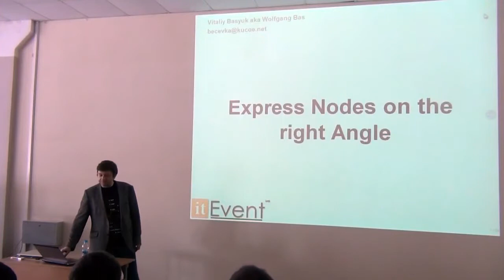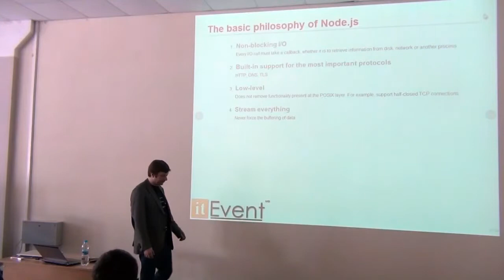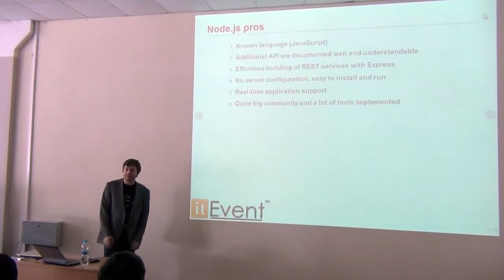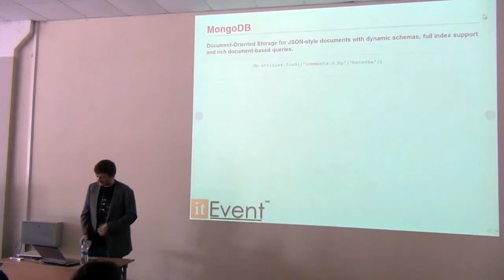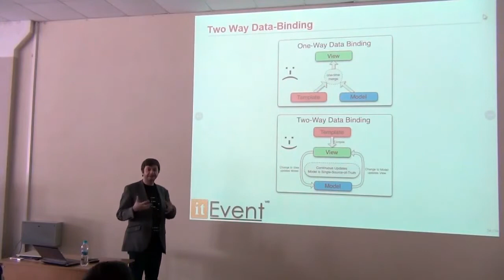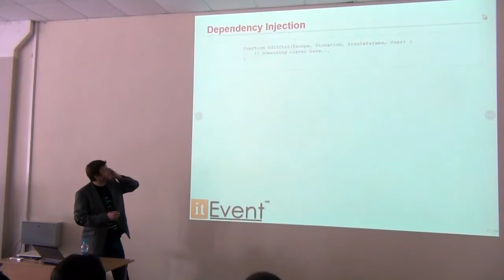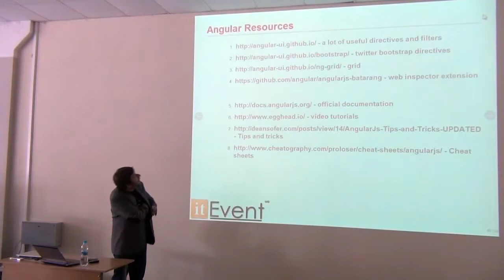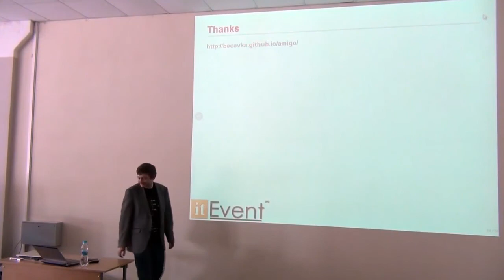09 - Express Nodes on the right Angle - Vitaliy Basyuk - IT Event 2013 (5)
09 - Express Nodes on the right Angle - Vitaliy Basyuk - IT Event 2013 (5)

60 вузлів під правильним кутом - миттєва розробка програмних додатків використовуючи Node.js + Express + MongoDB + AngularJS.

Коли ми беремось за новий продукт, передусім ми думаємо про пристрасть, яка необхідна йому, щоб зробити користувача задоволеним і відданим нашому баченню. А що допомагає нам здобути прихильність користувачів? Очевидно, що окрім самої ідеї, також важлими будуть: зручний користувацький інтерфейс, взаємодія в реальному часі та прозора робота з даними. Ці три властивості ми можемо здобути використовучи ті чи інші засоби, проте, коли все лиш починається, набагато зручніше, якщо інструменти допомагають втілити бажане, а не відволікають від головної мети.
Ми розглянемо процес розробки, використовуючи Node.js, Express, MongoDB та AngularJS як найбільш корисного поєднання для отримання вагомої переваги вже на старті вашого продукту.